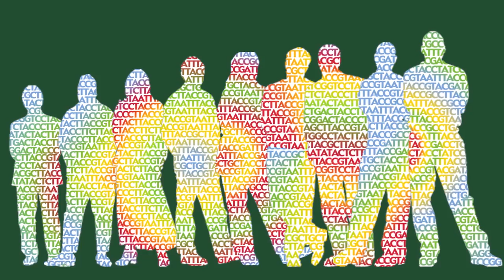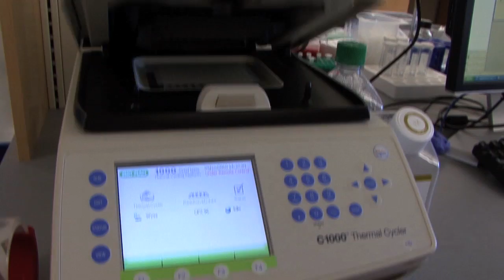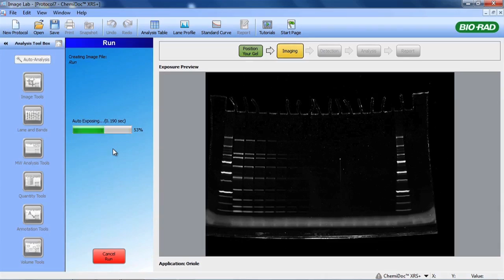Harvard Researchers Use the Gel Doc™ EZ to Study Human Gene Function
Learn how genomic researchers at Harvard use Bio-Rad's Gel Doc EZ imaging system in their work at the forefront of personalized medicine and synthetic biology. The Gel Doc EZ system provides unparalleled flexibility and ease of use in imaging nucleic acid and protein gels, enabling both traditional gel staining and stain-free imaging.

The George Church Laboratory conducts research in areas ranging from the creation of new biosynthetic pathways for biofuel applications to personal genome sequencing and offshoots such as the development of individual stem cell therapy. Postdoctoral fellow Sriram Kosuri highlights the importance of developing new technologies to solve existing problems and address new research questions. Kosuri describes how the Gel Doc EZ system aids the lab's ability to catalog human gene function and better understand who we are by simplifying gel imaging in the lab. He relates how the speed and simplicity of the Gel Doc EZ system not only provides consistently great images with ease but has changed the way the group uses gel imaging systems, utilizing rapid real-time monitoring rather than just taking a final image. Reducing the time to acquire each gel image from 5--10 minutes to a few seconds really makes a difference in the workloads of scientists running 10--20 gels a day!

Presenter:
Sriram Kosuri, PhD
George Church Lab
Wyss Institute, Harvard University
Boston, MA